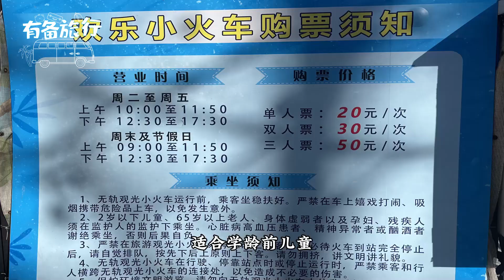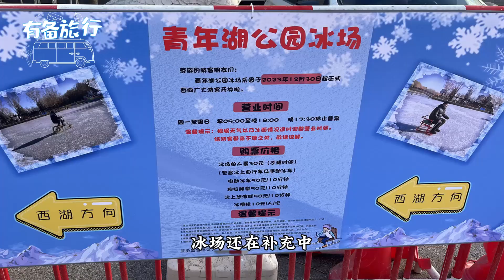北京青年湖公园冰场和夏天水世界什么样？以及交通攻略